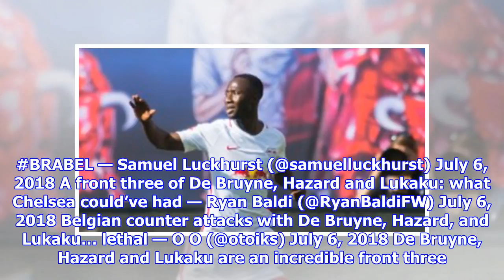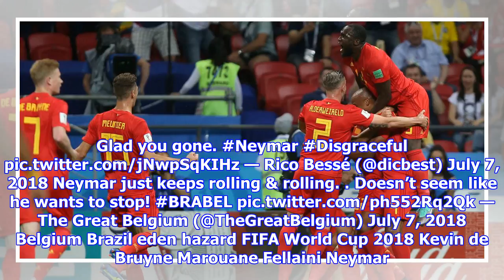Brazil 1-2 Belgium: Clinical Red Devils knock out Tite’s men [Best Tweets]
By Keshav Awasty on July 7, 2018 12:13 pm | Leave a Comment Belgium booked their place in the semi-finals of the 2018 FIFA World Cup by knocking out Brazil with a clinical 2-1 win in their quarter-final tie on Friday. Brazil created the bulk of the chances in the early stages of the match, even coming close to scoring on three occasions. But, Belgium went on to score two goals within 17 minutes to grab a foothold in the game. The Red Devils opened the scoring through a Fernandinho own goal before a stunning strike by Kevin De Bruyne doubled their advantage. Brazil subsequently had plenty of chances to not just score their first goal but also come back to equal terms in the game. But, their wastefulness would cost them as the Selecao managed to score convert just one opportunity, ultimately crashing out of the World Cup by the odd goal. The clinical Belgian front-trio though, were raved about, with Kevin De Bruyne, Eden Hazard and Romelu Lukaku all producing fantastic performances on Fr...